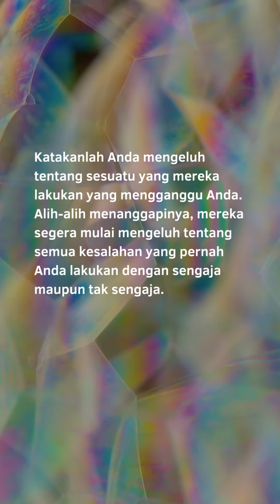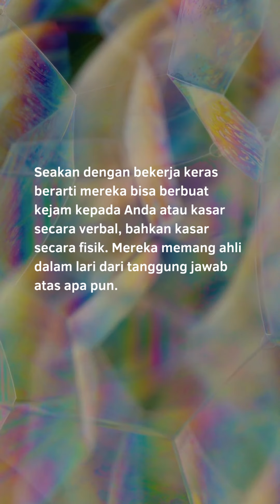TAKTIK PENGALIHAN KESALAHAN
Taktik pengalihan kesalahan supaya si narsistik tidak perlu bertanggung jawab atas kesalahan yang mereka lakukan.  Selanjutnya simak di